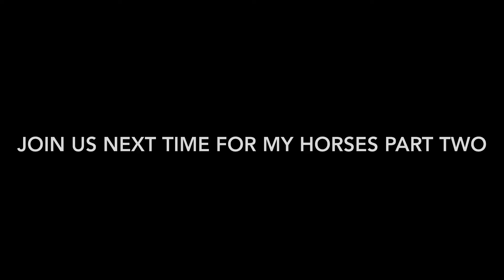My horses part one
My horses is a story about a family of unicorns going on a adventure.